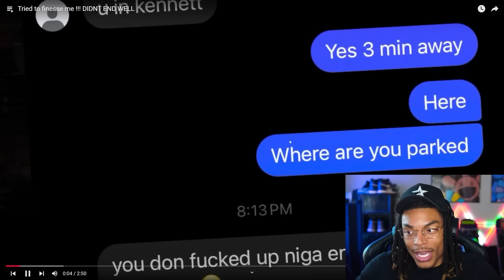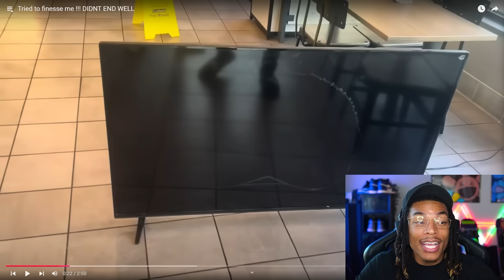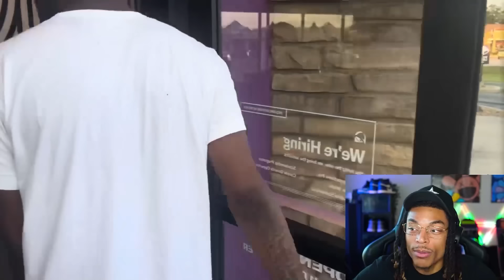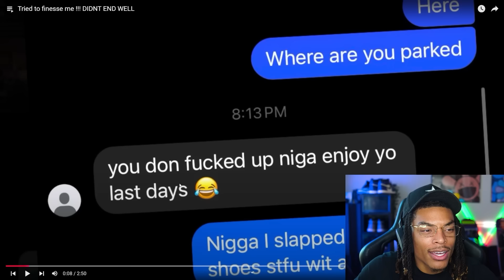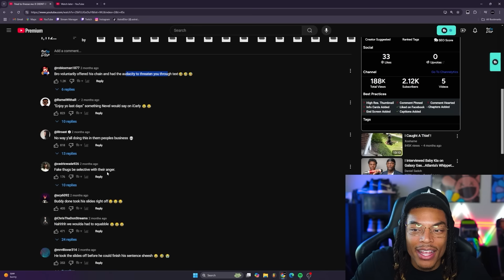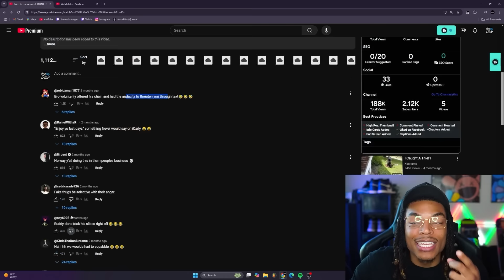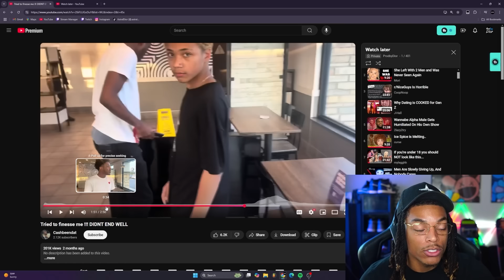He Tried To Finesse Him And Instantly Regretted It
ADD LEH DO IT!!!

this is why you shouldn't try to finesse people...